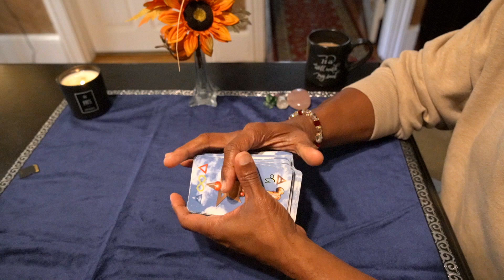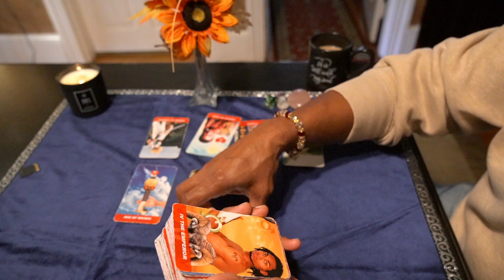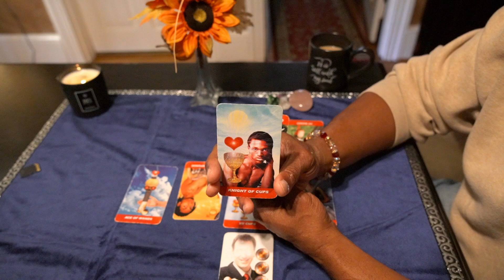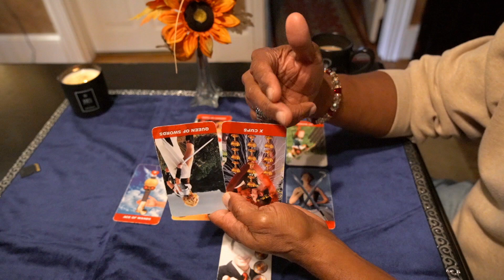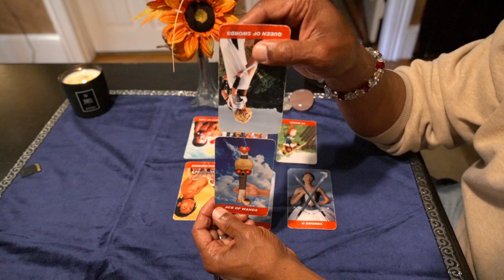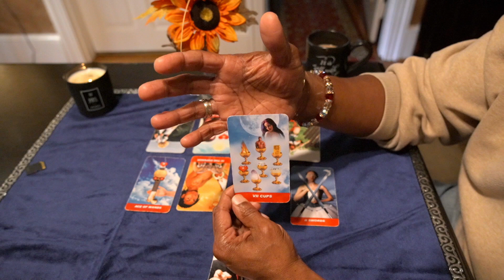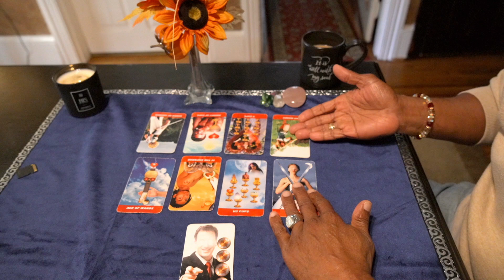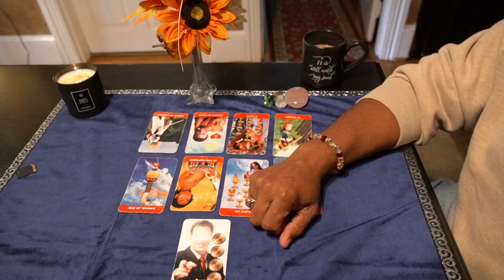CANCER GENERAL WEEKLY READING OCT 5TH-11TH, 2020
Astral Scion by: Blue Gene

LOVE & LIGHT!!!